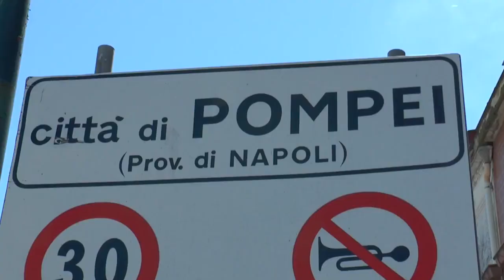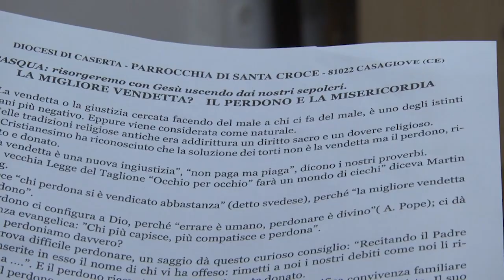Intervista a don Lorenzo Maggetto